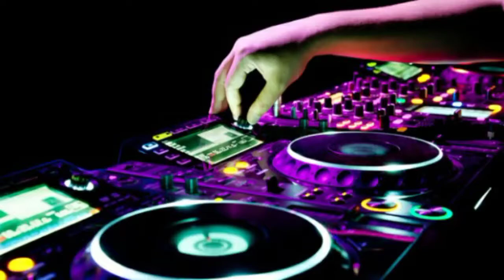El Currulao__Son Madera